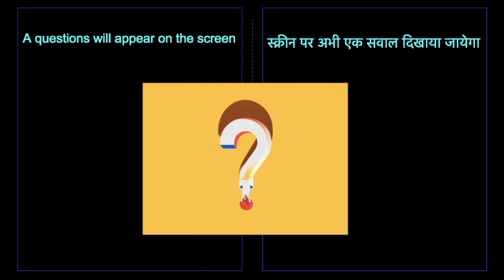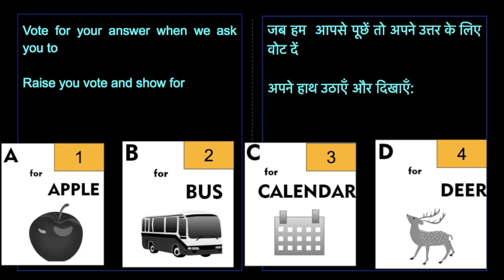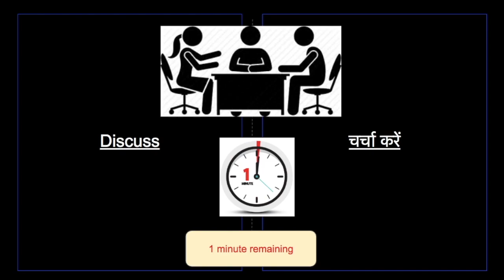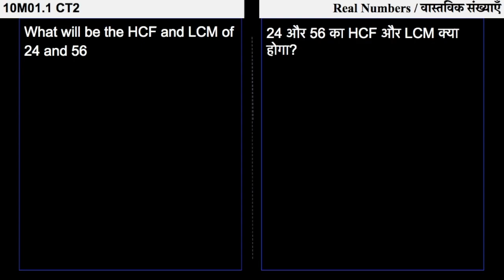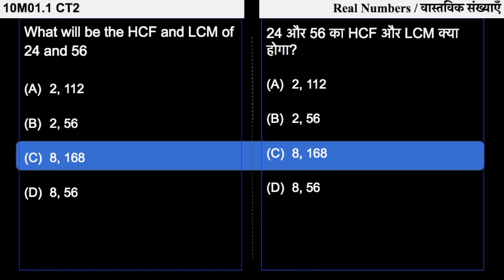16. 10M01.1 अभ्यास 3